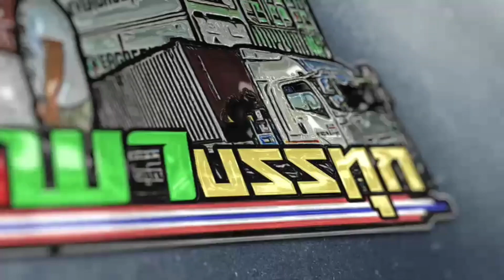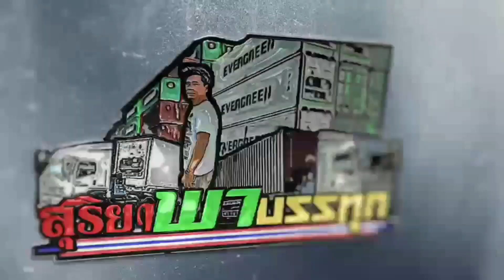รถบรรทุกวิ่งตู้ สิ่งที่คนวิ่งตู้ต้องเจอ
รีวิวความเละความลำบากความเเชะการรอๆๆๆ
สุริยา พาบรรทุก